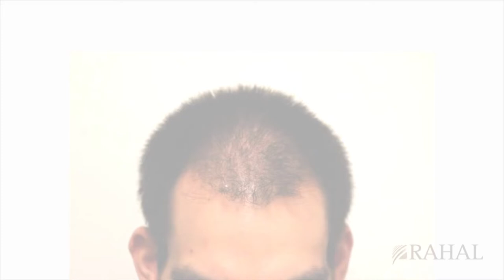Hair Transplant Before and After Toronto - Top Hair Restoration Results by Dr. Rahal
This video features impressive photos and results of hair transplant before and after Toronto, Canada.  Each FUE hair transplant result is performed by advanced FUE expert Dr. Hussein Rahal at his clinic.  Dr. Rahal performs exclusive FUE hair transplant surgery at his own clinic in Toronto, Canada.  Each patient features in this video is very happy with his hair transplant results.

Watch this video to view some of the best hair transplant before and after results.

Dr. Rahal performs world class ultra refined follicular unit grafting with excellent results.   Dr. Rahal's results are second to none and are so natural that even hairstylists can't detect it.  Dr. Rahal specializes in hairline creation and is known as the Hairline King in his profession.   He also specializes in advanced FUE, dense packing and large megasessions and possess a stellar reputation amongst his patients and his peers.